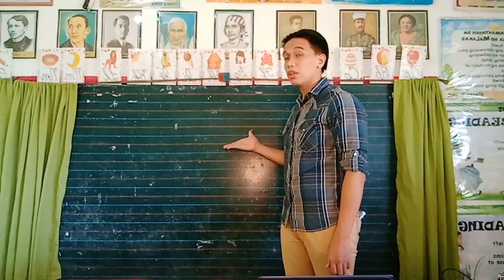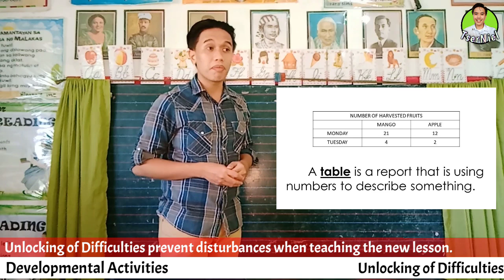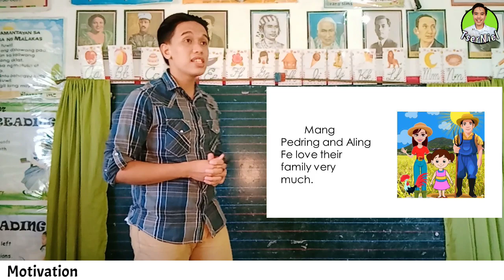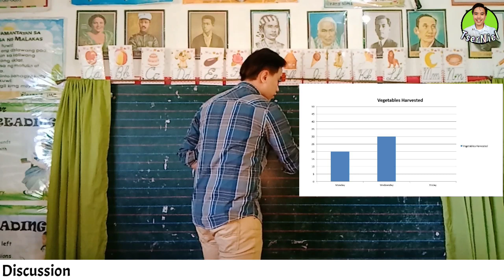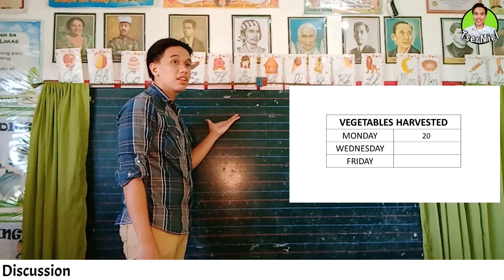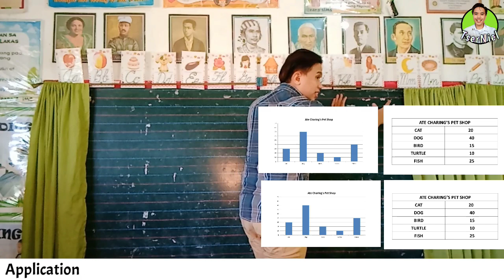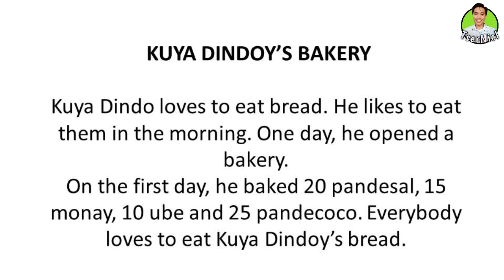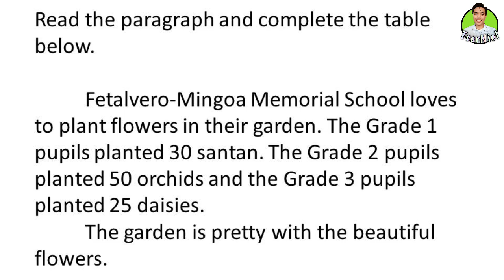Grade Two Demonstration Teaching (English): Pseudo Demonstration Teaching #5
Grade Two Demonstration Teaching for Elementary teacher-applicants. You can use this lesson plan for your requirements in school or for teaching applications in private and public.

Feel free to use the INSTRUCTIONAL MATERIALS AND LESSON PLAN from this video:
Happy learning!

Like also our FACEBOOK PAGE FOR FURTHER UPDATES AND INQUIRIES Outside Youtube

Editing Software: Filmora, Kinemaster Pro Microphone: BOYA BYMM1